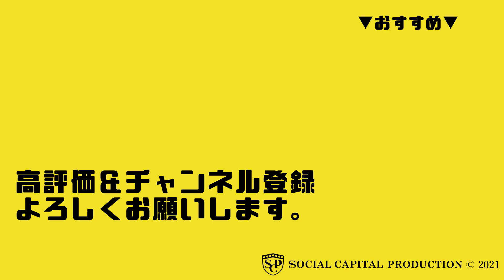元年俸120円Jリーガー 安彦孝真さんインタビュー「Jリーガーから格闘家へ」【インベスターズＴＶ】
今回は 元Jリーガー 安彦孝真さんへのインタビューです。

40歳から驚異の年俸120円でJリーガーデビュー、
そんな規格外なお話をお届けします。

"10年経っても色あせない情報を！"の理念を置き、明日への一歩を踏み出す気づきを提供する番組がインベスターズＴＶ！
そのインターネット番組が提供するアーカイブ動画です。

Jリーガー 安彦孝真さんへのインタビューです。

【インベスターズＴＶとは】
 "10年経っても色あせない情報を！"の理念を置き、明日への一歩を踏み出す気づきを提供する番組です。